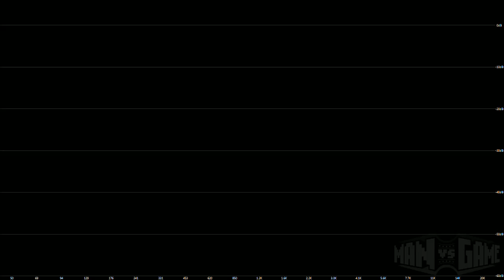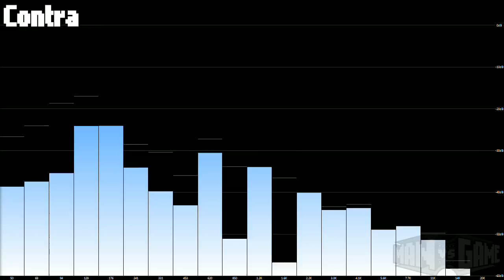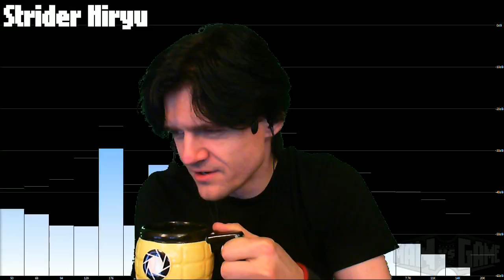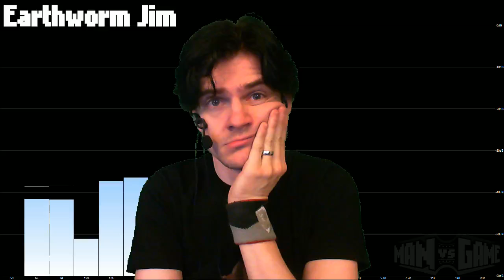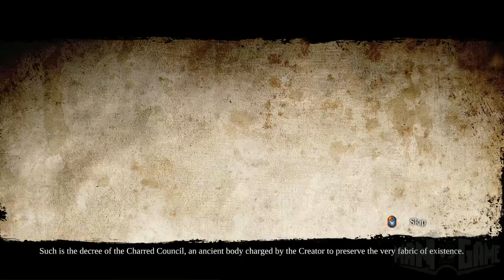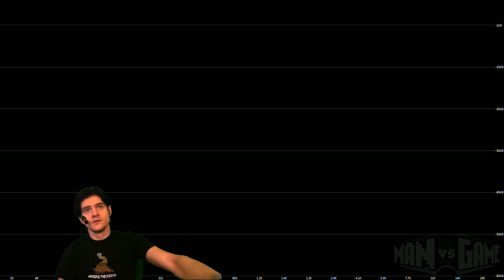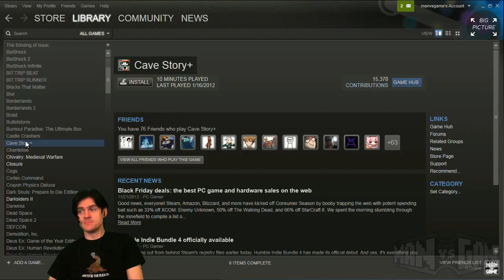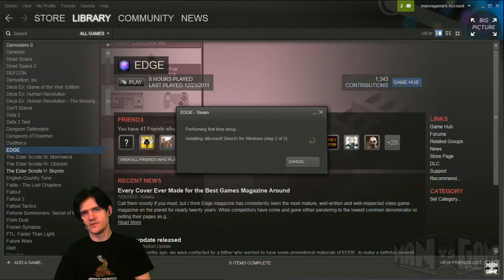[2012-12-07] MAN vs DARKSIDERS II (PC) donated by FreyaWOLove!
Title: [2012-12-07] MAN vs DARKSIDERS II (PC) donated by FreyaWOLove!
Game: Darksiders II
Description: MvG #542 - Part 1 of 2